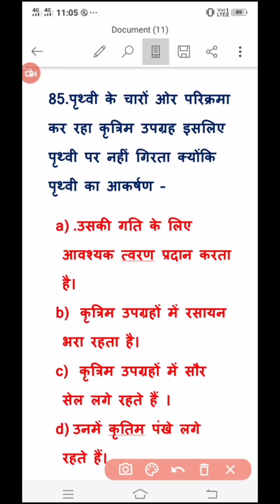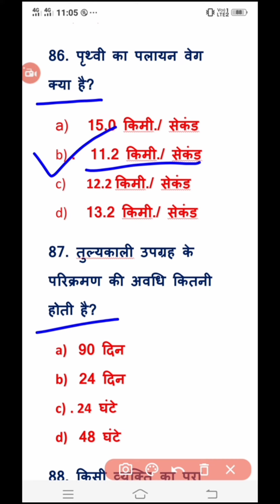Top-Qutions|Part-2 Question |भौतिक विज्ञान+GK प्रश्न|Exam मे Repeate होने वाले सभी प्रश्न| All Exame